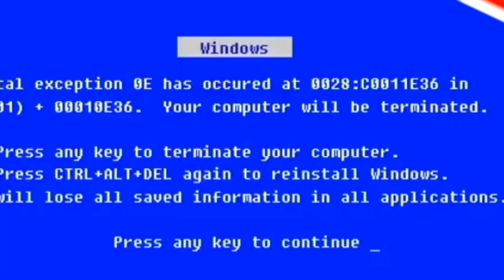The universe is DESTROYED